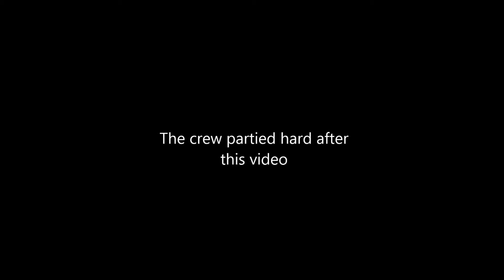The Tanker's Harlem Shake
The title speaks for itself :P